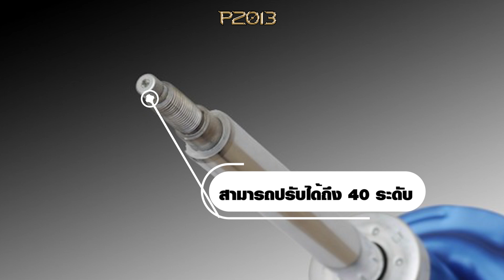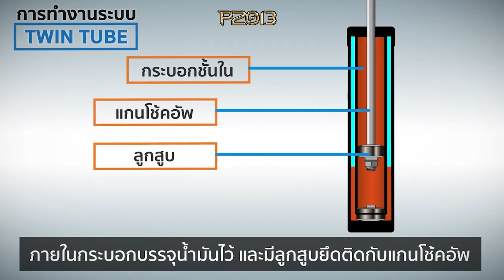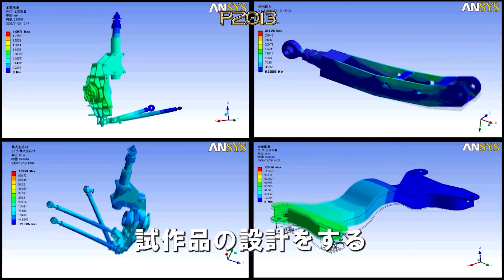โหนกรีวิว cosco ทั้ง 2 A Touring A กับ Zero a 6นาทีนีดดดดนึง สาระจัดเต็ม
ร้านมี2 สาขา (เปิดทุกวัน)

(เปิดให้บริการ จันทร์-เสาร์ 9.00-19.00 // อาทิตย์ 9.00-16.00 ทั้ง2สาขา)